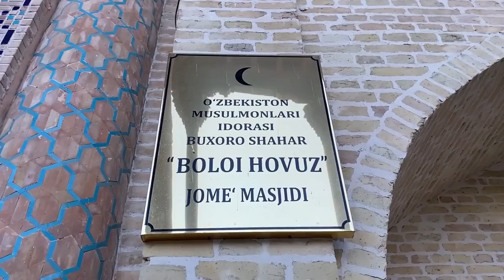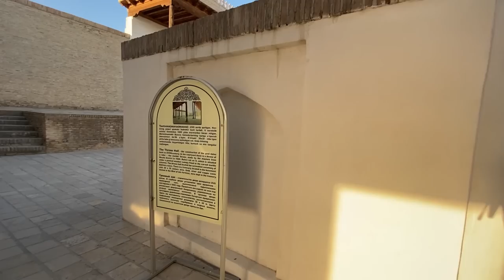How To Time Travel In Uzbekistan? | The Infamous 'Bug Pit' Of Bukhara | UZ12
Bank Account Details: Harikrishnan J | South Indian Bank | Sarjapur Road Branch
A/C No: 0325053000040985 | IFSC: SIBL0000518